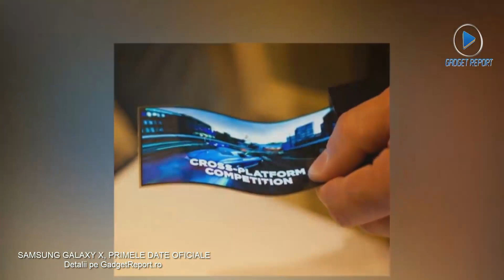Samsung Galaxy X, în linie dreaptă. Primele informaţii oficiale, pe site-ul Samsung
Samsung Galaxy X, în linie dreaptă. Primele informaţii oficiale, pe site-ul Samsung. Detalii despre specificatiile telefonului, pe GadgetReport.ro